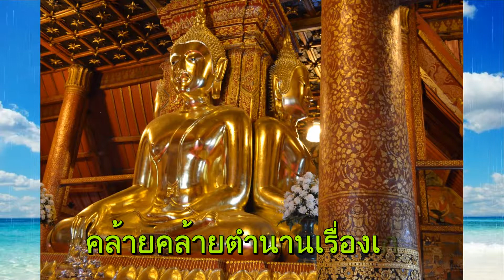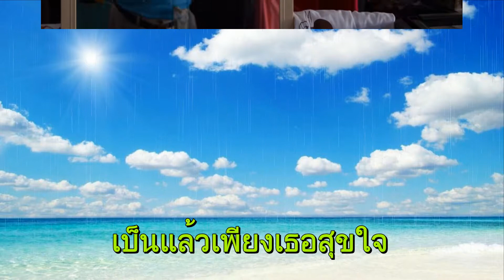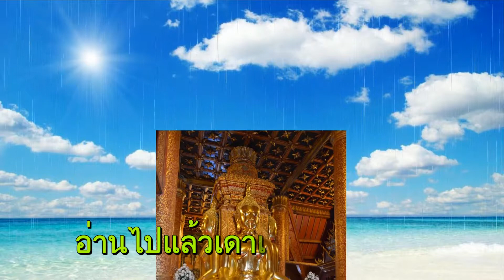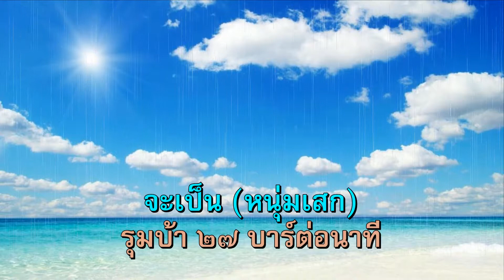วัดภูมินทร์ จ.น่าน ๒๓ ก.พ. ๕๖ - จะเป็น (หนุ่มเสก) รุมบ้า ๒๗ บาร์ต่อนาที